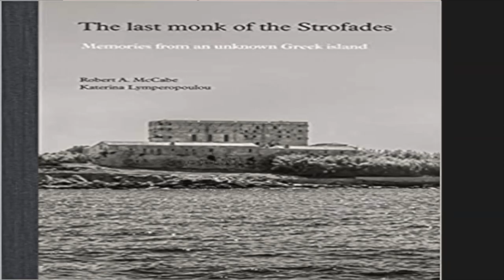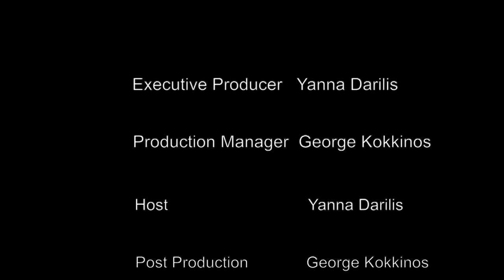Yanna Darilis interviews world re-known Photographer Robert Mcabe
Robert Mcabe has been capturing enchanted images of Greece since the 1950s. Yanna discusses Robert's pictures taken throughout his travels in Greece